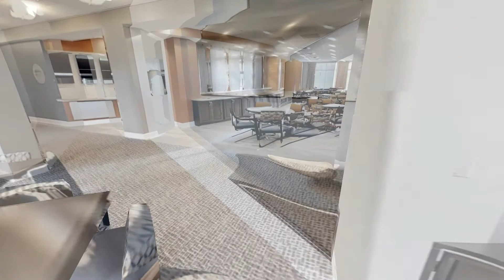Windsor Run Virtual Tour — Lobby and Living Room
We offer a vibrant retirement full of engaging activities, a wealth of amenities, and peace of mind. Explore Windsor Run and see why we are the premiere senior living community in Matthews, North Carolina.